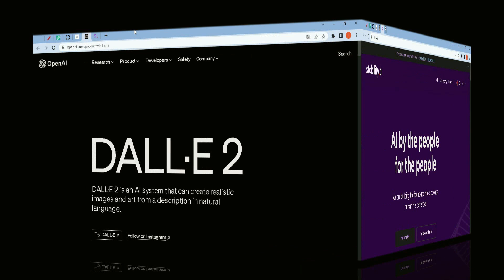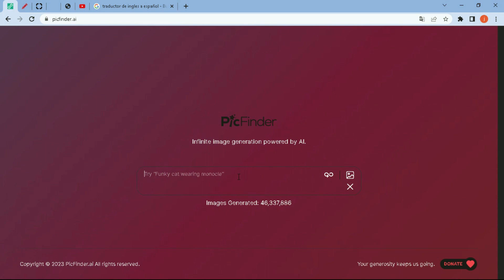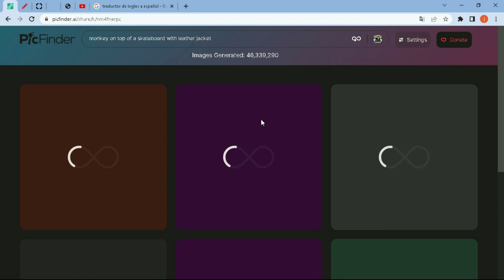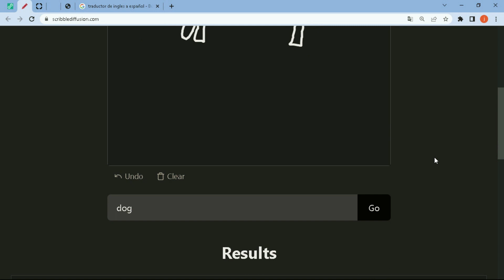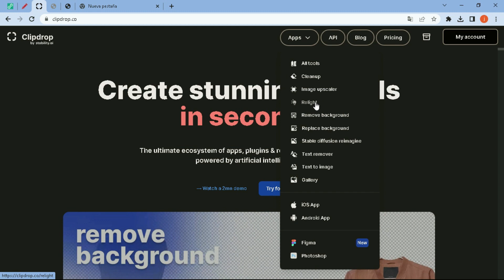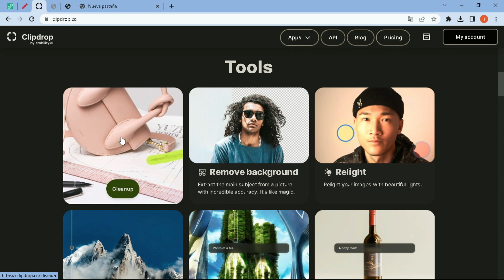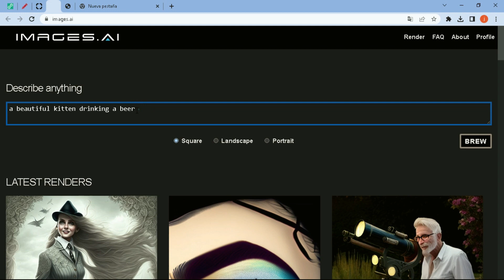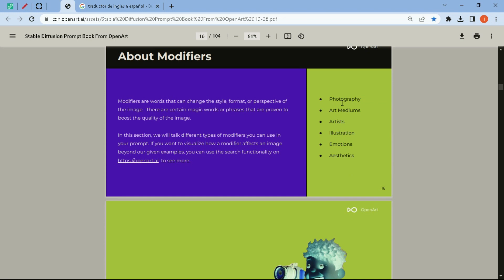4 HERRAMIENTAS I.A para CREAR imagenes 100% [GRATIS]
En este video encontrarás una guía completa sobre cómo utilizar 4 herramientas de Inteligencia Artificial (I.A) para crear imágenes de alta calidad de forma totalmente gratuita. Estas herramientas son ideales para aquellos que buscan generar contenido visual sin la necesidad de tener habilidades avanzadas en diseño gráfico. Aprenderás cómo aprovechar al máximo cada una de ellas para crear imágenes que sean únicas y atractivas para tu audiencia. Además, descubrirás cómo la I.A puede ser una herramienta poderosa para optimizar tus procesos creativos y mejorar la eficiencia en tu trabajo diario. Si estás buscando crear imágenes impresionantes sin gastar dinero en software costoso, este video es para ti.